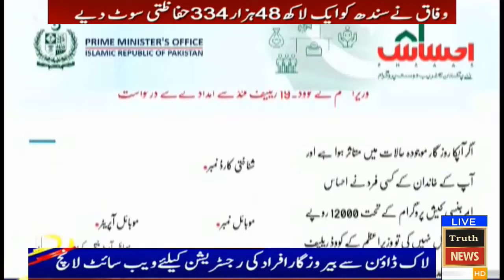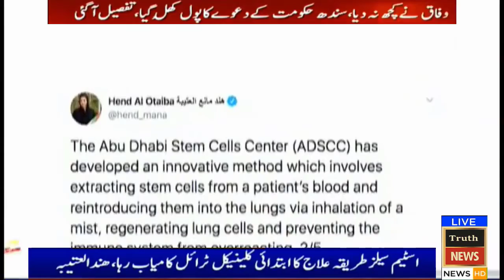TRUTHNews Headlines - 5 PM - 2nd May 2020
Welcome to the Official Truth News YouTube channel.

Are you interested in the current affairs and the happenings of Pakistan? Want to watch an unbiased view, with minute by minute updates of the current scenario? Truth News is the right place to be!

Tune into Truth News to watch Daily news and Headlines and our popular shows like Jirga  ,